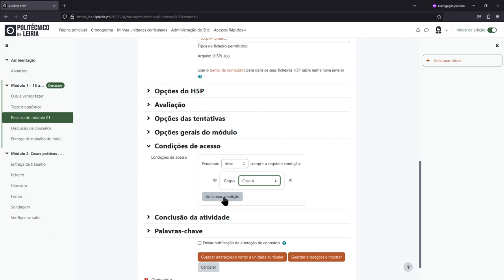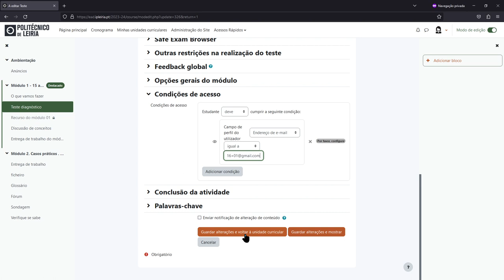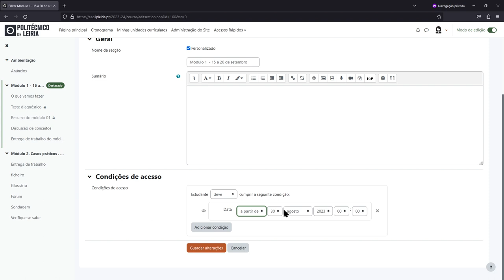Adicionar condições de acesso a recursos, atividades e tópicos